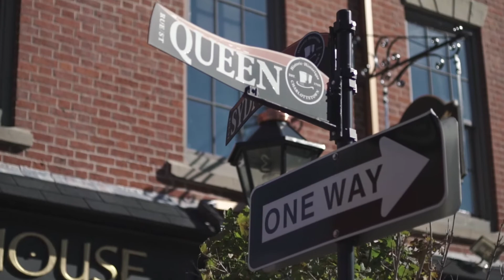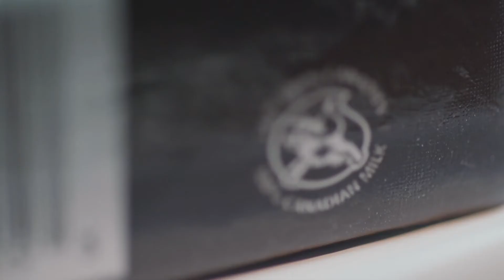The CDN Cheese Trail - Prince Edward Island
It’s a perfect place to relax, slow down and savour the experience of summer. You’ll be wonderfully surprised to learn how delicious a place Prince Edward Island is. It’s a dream destination for anyone interested in local foods and flavours, with artisan cheeses, craft beer, wineries, micro-distilleries and, of course, local superstar chefs making magic in the kitchen with the Island’s freshest ingredients.